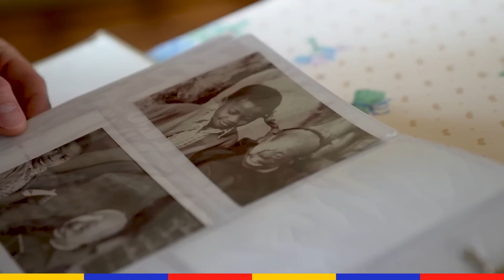"J'ai adopté une vingtaine d'enfants" | Le speech de Marie-Thérèse Gamin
Marie-Thérèse a adopté une vingtaine d’enfants abandonnés dans son foyer. Elle raconte : “Je pense que je suis née maman”.